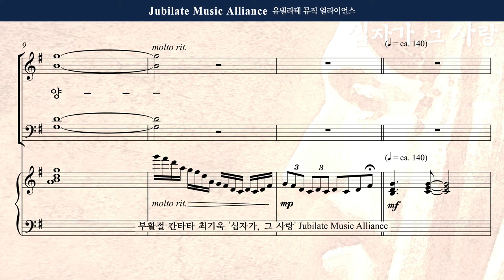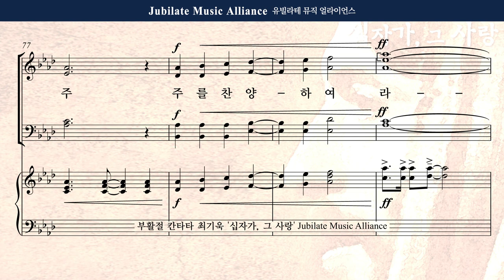[부활절 칸타타] 최기욱 - 십자가,그 사랑 7. 온 세상에 선포하라 Tenor